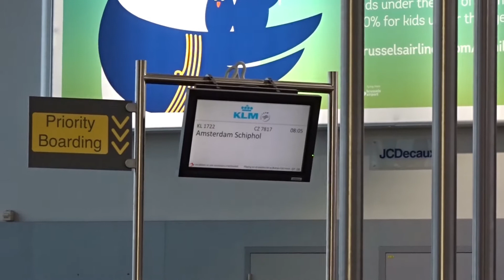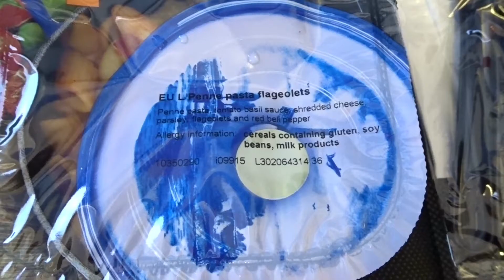1* DEPART, MES BAGAGES?, INSTALLATION A IMATRA - VLOG ERASMUS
1er vlog d'une longue série je l'espère...

Je me lance dans le vlogging durant mon Erasmus en Finlande. Ce sera une façon pour moi de vous partager toutes mes aventures au pays du Père Noël.